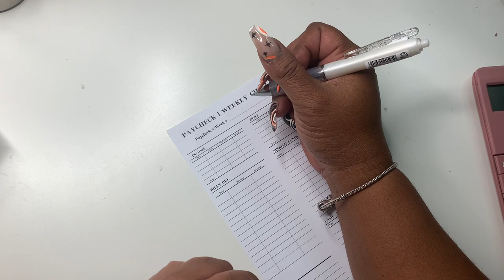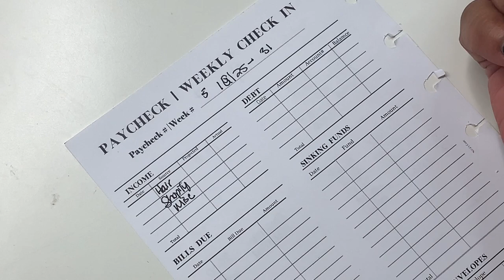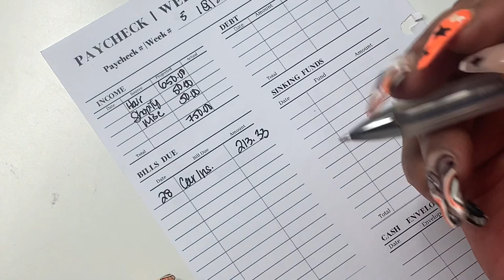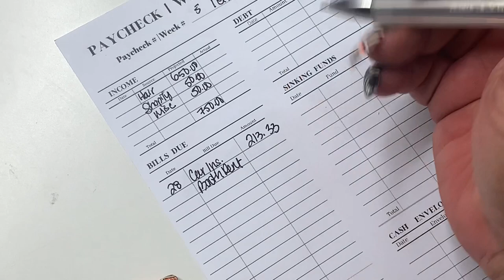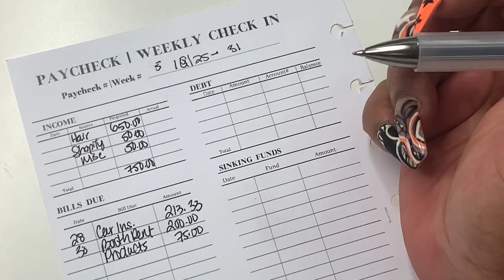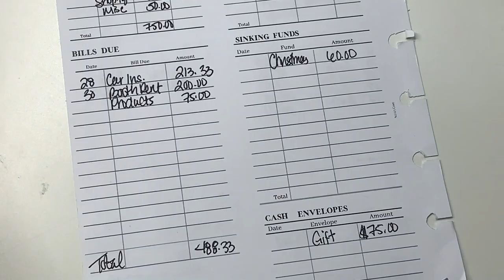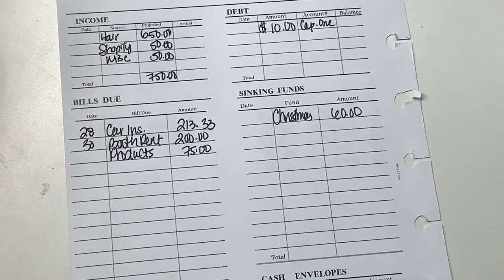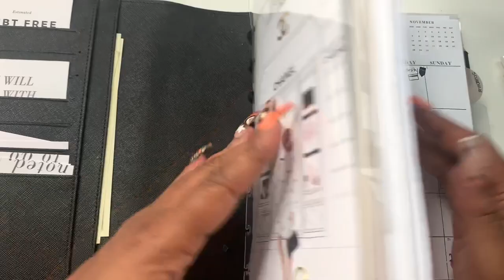PAYCHECK TO PAYCHECK | WEEKLY BUDGET WITH ME | SELF EMPLOYED BUDGETING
Hey friends!  I'm back with another paycheck to paycheck today.  I've missed you all!